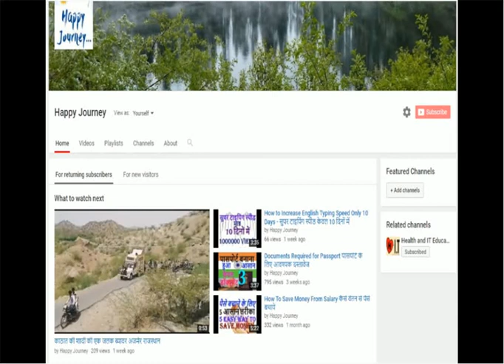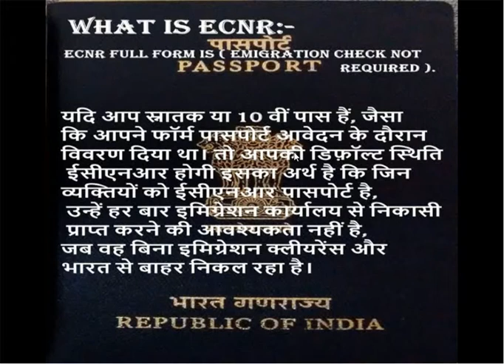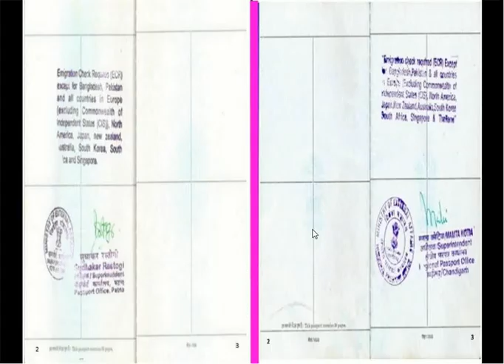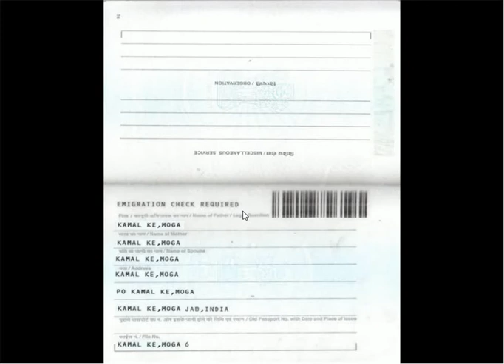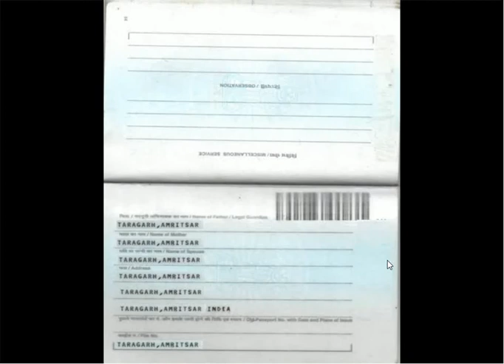PASSPORT ECR AND ECNR HOW TO CHECK - पासपोर्ट 2021 में एमिग्रेशन चेक कैसे करे?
All Indian passports are divided into two categories as follows: Passports with endorsement - Emigration Check Required (ECR). Passports with endorsement - Emigration Check Not Required (ECNR). For passports issued before January 2007,What is ECR AND ECNR Category, How to Apply for ECNR Passport, ECR Passport, ECNR Passport, NON-ECR, no notation in the passport means ECR Passport.What is ECR passport :- ECR full form is ( Emigration Check Required ). If you are not passed class 10TH. Then your passport will come in ECR (Emigration Check Required) categories. It means you have to get clearance from immigration office every time when you are going out of india. In ECR passport, one stamp will be inside on your passport page. In stamp, it’s clearly written ECR (Emigration Check Required). If your passport status is ECR then you have to get clearance from immigration office for following countries Saudi Arabia, Qatar, Dubai, Oman, Kuwait, Afghanistan, Bahrain, Brunei, Indonesia, Malaysia, Iraq,, Jordan, Lebanon, Libya, Sudan, Syria, Yemen.
HOW TO CONVERT ECR PASSPORT TO ECNR PASSPORT,
what is ECR & NON ECR in passport hindi non ECR kya hota hai What is non ECR in Passport What is non-ECR Passport in Hindi 2021 | what is Emigration check How to get a passport in india | ECR & Non ECR , Document Adviser E.C.N.R and ECR passport
HOW TO GET ECNR PASSPORT IF YOU ARE UNEDUCATED
WHAT IS DIFFERENCE BETWEEN ECR & ECNR PASSPORT